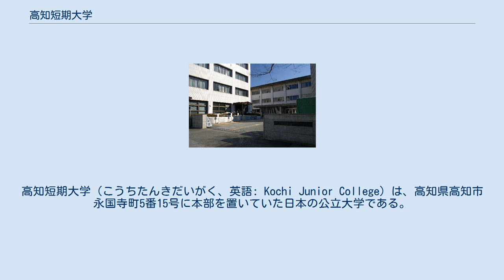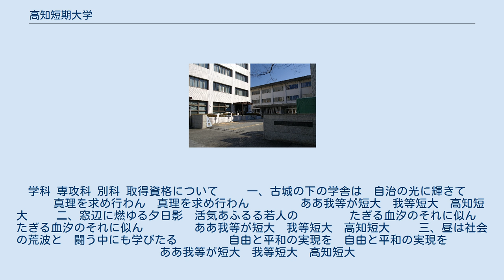高知短期大学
日本の公立短期大学_(廃止)
高知県の大学_(廃止)
高知短期大学（こうちたんきだいがく、英語: Kochi Junior College）は、高知県高知市永国寺町5番15号に本部を置いていた日本の公立大学である。
1953年に設置され、2020年に廃止された。
大学の略称は短大（たんだい）、高知短大（こうちたんだい）、県立短大（けんりつたんだい）。
 高知県を運営主体とする、男女共学の公立短期大学（2011年以後は高知県公立大学法人が設置者）。
夜間課程のみを置く社会科学系単科短大という珍しい形態であった。
授業の開始時間は18時からであり、終了時間は21時10分。
 高知女子大学（2011年以降は高知県立大学）主催の「勤労青年のための夜間公開講座」を契機として1953年に設置されたという経緯から、高知女子大学との関係が深く、高知女子大学永国寺キャンパスを共用し、教室や事務室等も共通であった。
また、設立の経緯から社会人学生が多く、地域に開かれた短大と謳われていた。
修業年限は2年制となっているが、「長期履修制度」（2003年新設）を利用すれば、2年分の授業料で最大4年かけて卒業することができた。
「長期履修制度」は、仕事の都合などで学業へ費やす時間の限られる勤労者にとって、利便性の高い制度であった。
夜間短大では珍しく、国際交流も盛んであった。
 2012年に高知県が高知短大廃止の方針を打ち出した。
2014年度をもって学生募集が停止されるとともに、2015年度には高知県立大学の4年制夜間主コースの新設によって、社会人教育の機能が引き継がれた。
2019年9月に最後の在学生が卒業、2020年2月に文部科学省より高知短期大学の廃止が認可され、閉学式が行われた。
 学科 専攻科 別科 取得資格について 　　一、古城の下の学舎は　自治の光に輝きて 　　　　真理を求め行わん　真理を求め行わん 　　　　ああ我等が短大　我等短大　高知短大 　　二、窓辺に燃ゆる夕日影　活気あふるる若人の 　　　　たぎる血汐のそれに似ん　たぎる血汐のそれに似ん 　　　　ああ我等が短大　我等短大　高知短大 　　三、昼は社会の荒波と　闘う中にも学びたる 　　　　自由と平和の実現を　自由と平和の実現を 　　　　ああ我等が短大　我等短大　高知短大